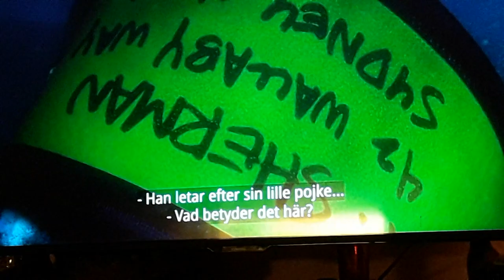hitta Nemo hajen Bruce